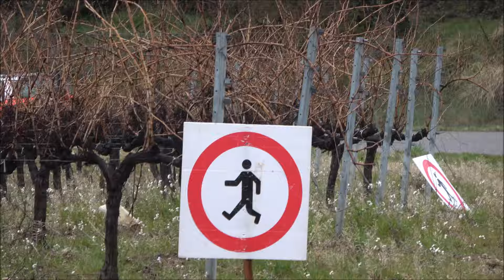RALLYE VAISON LA ROMAINE 2024 GLISS & BIG SHOW BY 4R1V